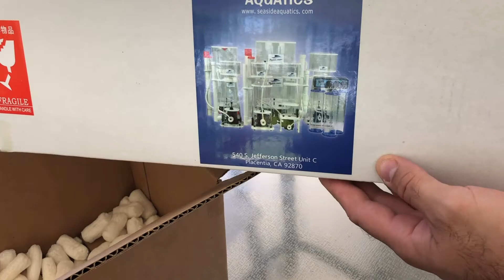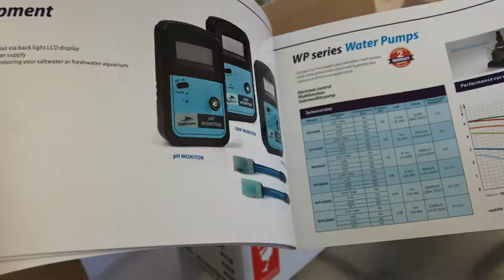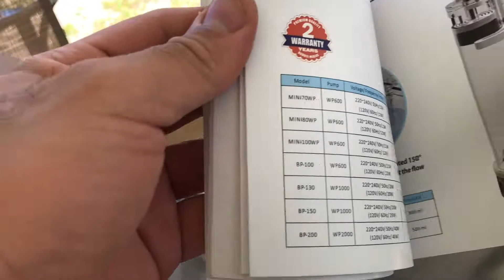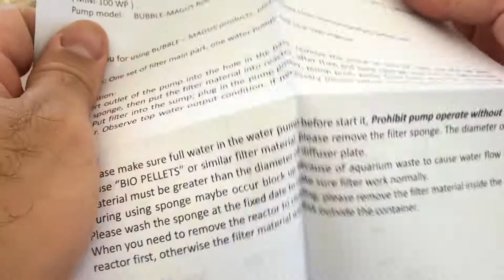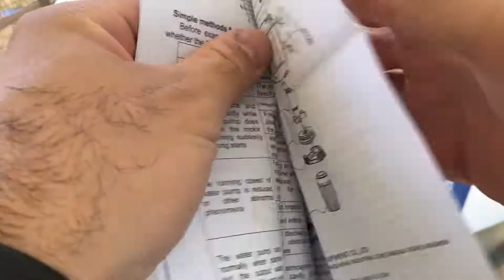Reactor mini 80 Bubble Magus